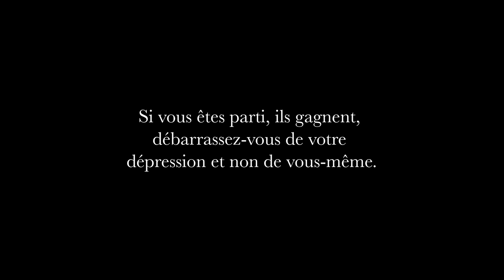Baki T’up - RIP Depression (Ogwaafrenchboy)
RIP Depression is a song recorded for everyone who's ever been in a depression or going through one and hopefully can help kids keep there head up and win the fight..DEPRESSION CAN'T WIN

Filmed and edited by Carter Graves (instagram: @carterlgraves)

AVAILABLE ON ALL PLATFORM!: apple itunes and spotify

Category
Music